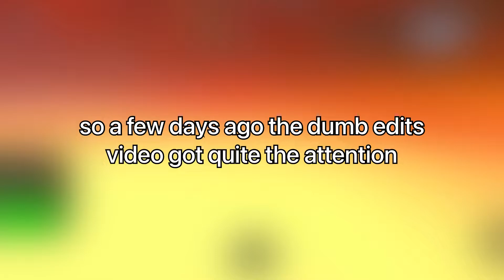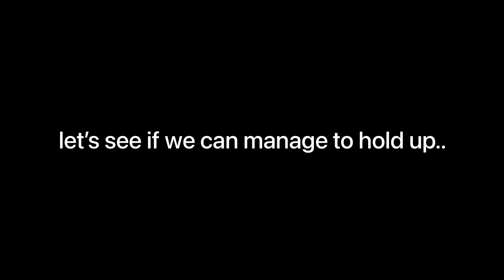Roblox Dumb Edits | #2 Touch Football…again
*follow me* :)